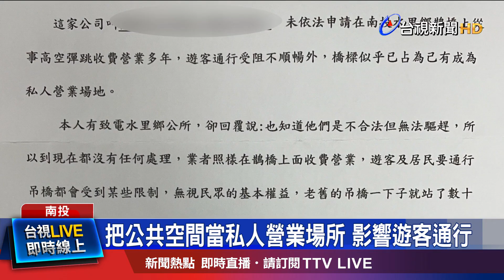把公共空間當私人營業場所 影響遊客通行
高空彈跳的刺激快感，吸引不少挑戰者。不過南投水里鵲橋卻有業者沒申請使用許可，遭到民眾投訴，痛批業者將鵲橋占為己有，不顧其他旅客權益。對此縣府回應，雖然沒收到業者申請書，不過因為無法可管，也只能勸導。